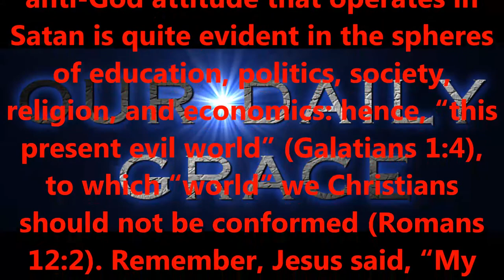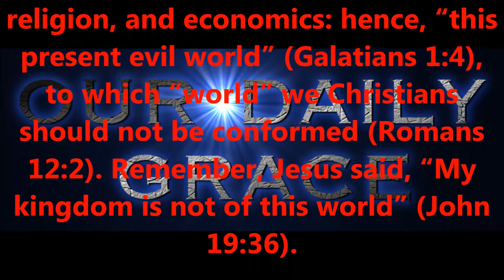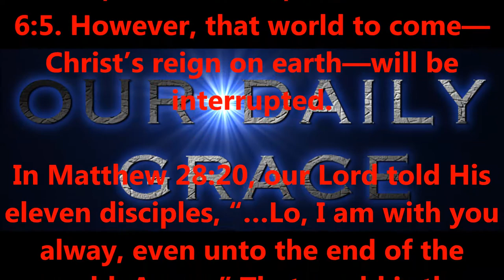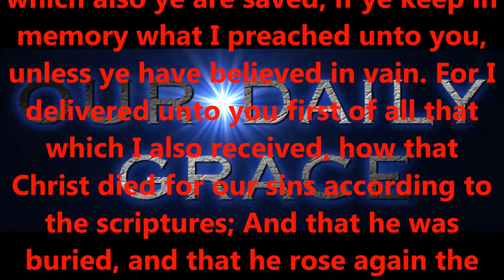END OF THE WORLD PART FOUR